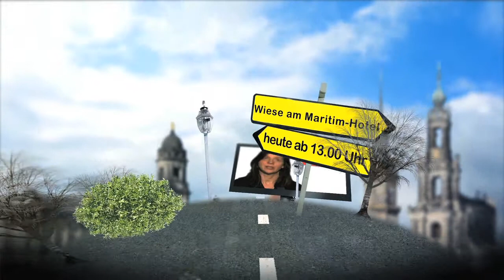Das Rote Sofa auf dem Kirchentag in Dresden, am Samstag, 4. Juni 2011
25 bekannte Persönlichkeiten sind beim 33. Deutschen Evangelischen Kirchentag in Dresden (1. bis 5. Juni) zu Gast auf dem «Roten Sofa» der Kirchenpresse. Dem Talk mit Kirchenjournalisten stellen sich Politiker wie Bundesfinanzminister Wolfgang Schäuble (CDU), SPD-Chef Sigmar Gabriel oder Grünen-Fraktionschefin Renate Künast, teilte der Evangelische Medienverband in Deutschland am Donnerstag mit. Aber auch Vertreter der Kirchen wie EKD-Ratsvorsitzender Nikolaus Schneider, ZdK-Präsident Alois Glück und DEKT-Präsidentin Katrin Göring-Eckardt sollen auf dem Möbel am Elbufer Platz nehmen. Erwartet werden auch Ex-Bischöfin Margot Käßmann, Sängerin Nina Hagen und Liedermacher Gerhard Schöne.